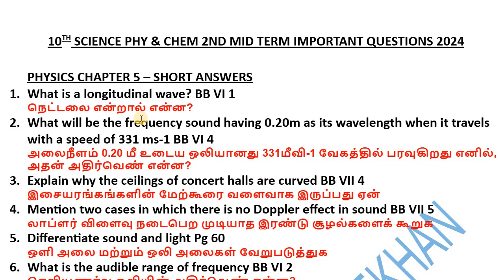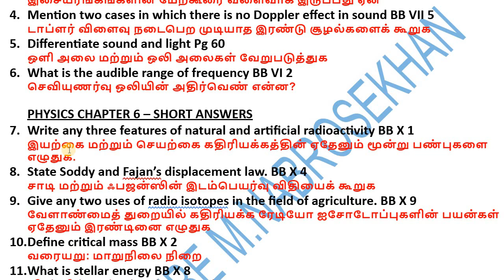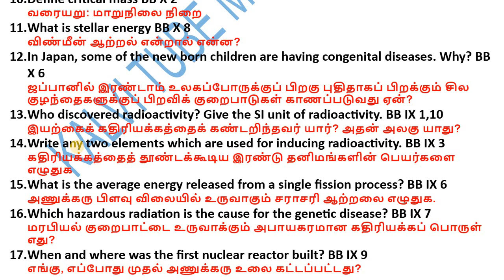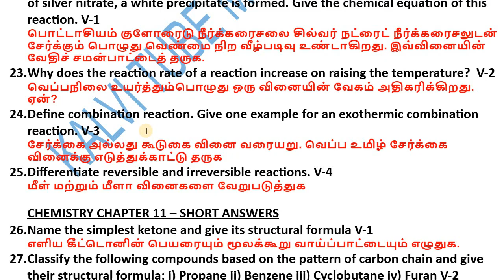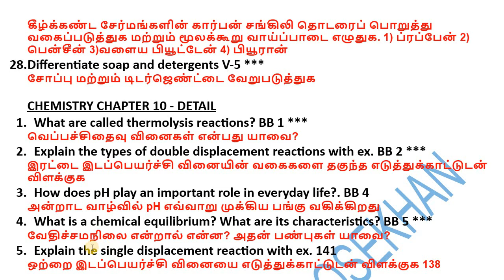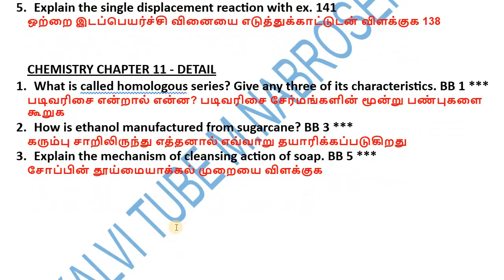10th Science Chapter 5,6,10,11 important questions 2024 | 2nd Mid Term important questions 2024